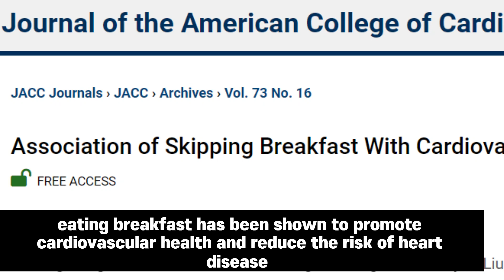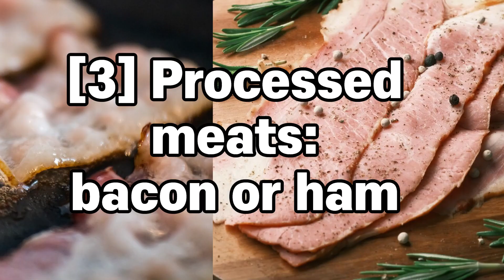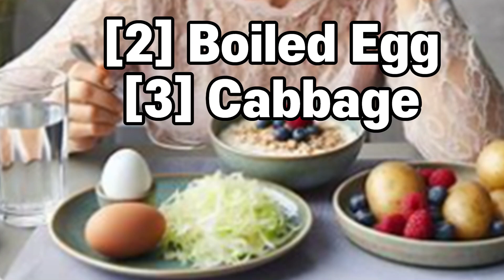The 3 Worst Breakfast Choices for those with Diabetes, Cardiovascular issues, Dementia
The 5 worst and 5 best breakfast choices
Source
Effect of breakfast on weight and energy intake: systematic review and meta-analysis of randomised controlled trials.  BMJ 2019; 364 doi (Published 30 January 2019).  BMJ 2019;364:l42
Association between Breakfast Frequency and Atherosclerotic Cardiovascular Disease Risk: A Cross-Sectional Study of KNHANES Data, 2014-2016. Int J Environ Res Public Health. 2019 May 25;16(10):1853. doi: 10.3390/ijerph16101853. PMID: 31130639; PMCID: PMC6572196.
*This channel, Geriatric Phylaxis, is prepared by a non-profit organization (the Aestley Foundation) dedicated to providing brain health infromation.
We update news and information about dementia & Alzheimer's disease.
*Being informed about the latest research outcomes on dementia and Alzheimer's disease is important for prevention and treatment, raising awareness and understanding, and addressing social issues associated with these conditions. Consult a healthcare professional for personalized advice.

*Thanks to the following helpful apps for facilitating the creation of this content.